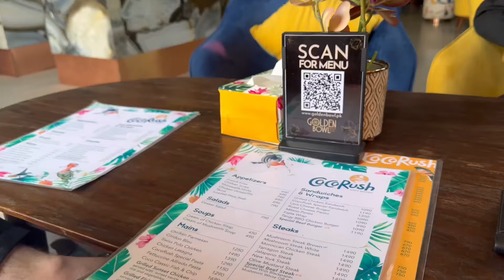Say no to basant | Basant scenes in faisalabad | Rally 😍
Finally i met sheraa😂
Basant pr police ny sb ka scene off krdia🫣
Rally of roots ivy
Faisalabad
Mian hamza vlogs